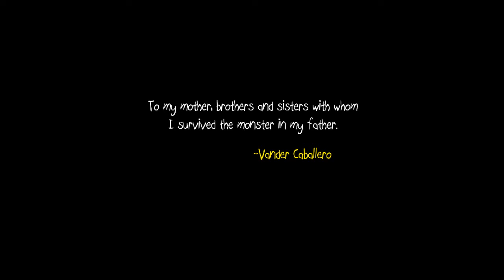Papo & yo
I set my hand to trying out this Papo & yo.. A puzzler with a story to tell